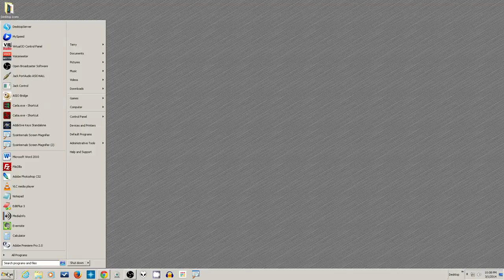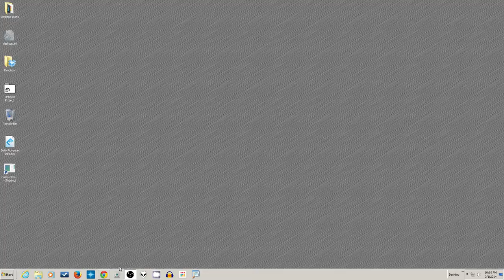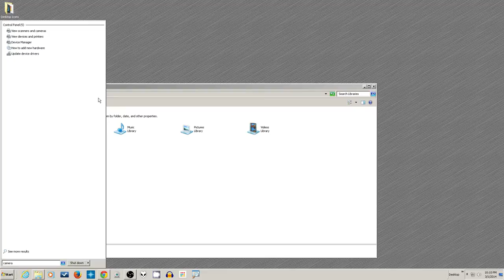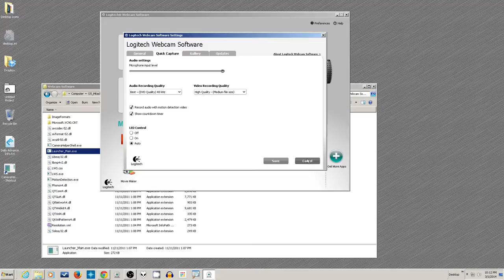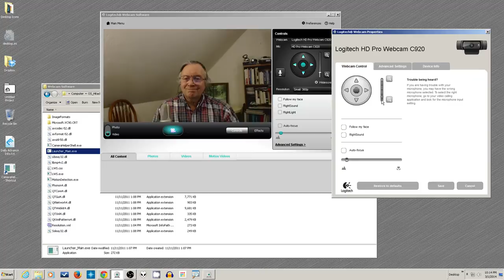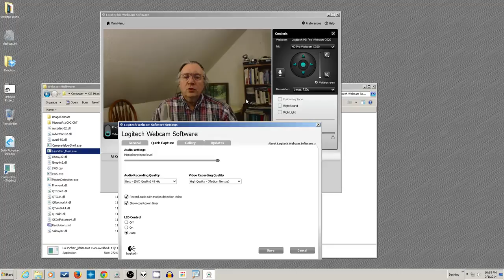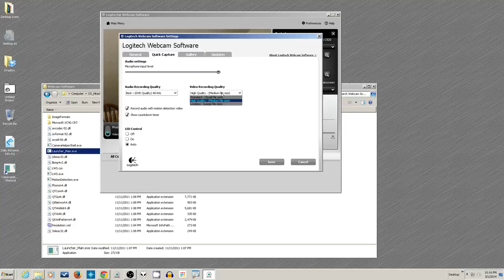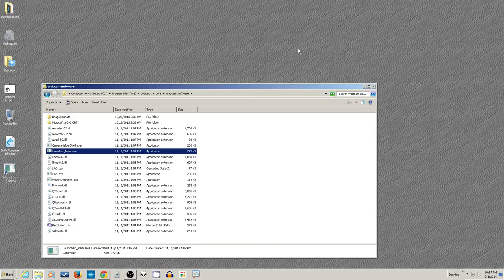Logitech Shortcuts and Resolution Settings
I have a Logitech C920 webcam that was pretty worthless for doing Hangouts on Air with on my computer and chipset initially (it was jerky, like stop motion video), until I made some changes to the resolution in the Quick Capture software. This video shows how, and also shows how I added a shortcut to the taskbar for my settings and another to the desktop for the smaller settings dialog.